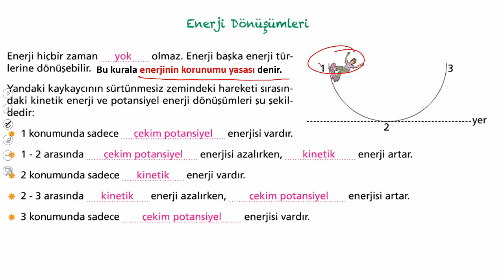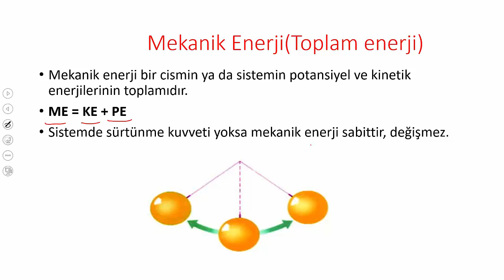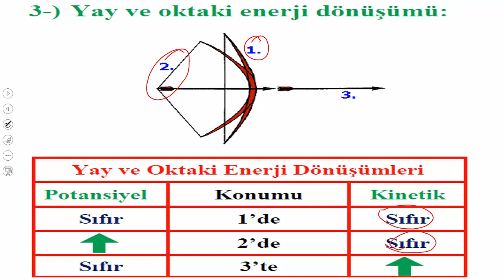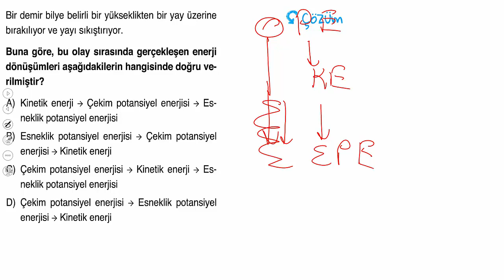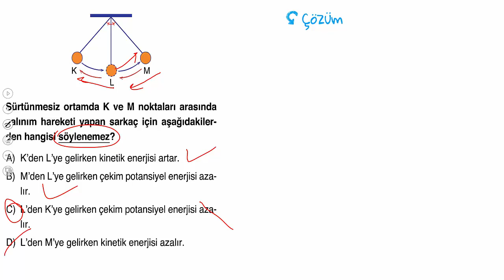7. SINIF ENERJİ DÖNÜŞÜMLERİ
7. SINIF FEN BİLİMLERİ ENERJİ DÖNÜŞÜMLERİ KONU ANLATIMI. KONU ANLATIMINI İZLEDİKTEN SONRA SORU ÇÖZÜMÜ YAPINIZ. #7.sınıf,